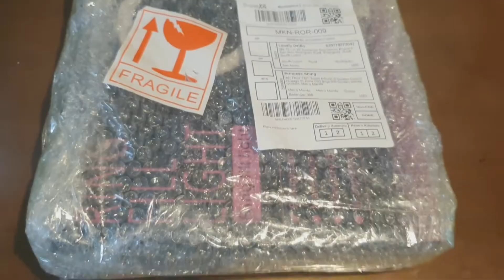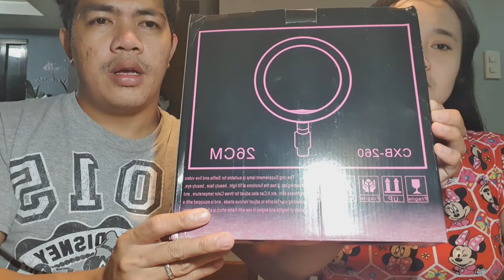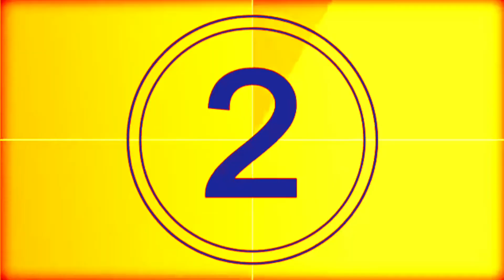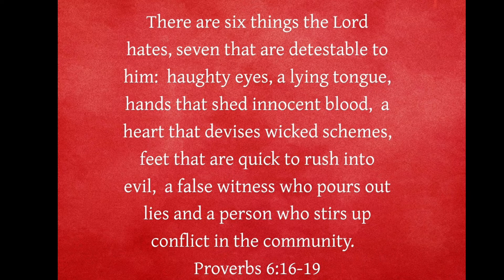PINAKAMURANG RING LIGHT SA SHOPEE | HOW TO ASSEMBLE TO TRIPOD | UNBOXING & REVIEW |Team Delfin CL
Sulit ang 195.00 dito sa Ringlight na to.Mura na,maganda pa..Promise!Napaka useful sa amin.

It's about our life as a family.It includes
*our daily activities (at home, work & business),
*favorite things to do (watching movies,eating and many more)
*travel vlogs
*youtube tutorial
*tips & other tutorials

"He has made everything beautiful in its time."-Ecclesiastes 3:11.